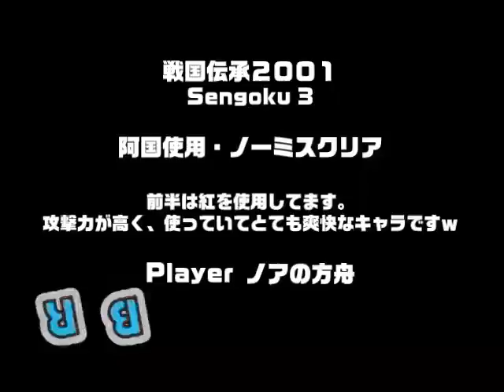戦国伝承2001 / Sengoku Legends 2001 Okuni Nomiss ALL part 1 of 5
この動画のプレイヤーであるNOA氏のチャンネル
「風雲児でナイスGUYなゲーム野郎」

戦国伝承２００１ / Sengoku 3　ノイズファクトリー / SNK　2001　阿国使用・ノーミスクリア　Player　ノアの方舟　収録Ver　DDEmeMAME　前半は紅を使用してます。　攻撃力が高く、使っていてとても爽快なキャラですｗ